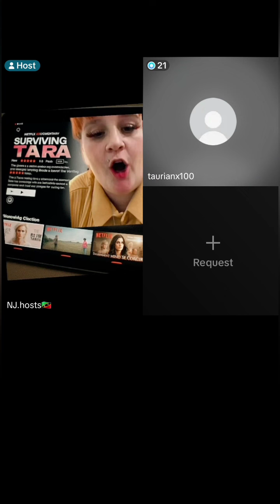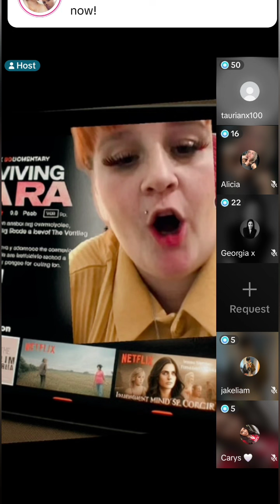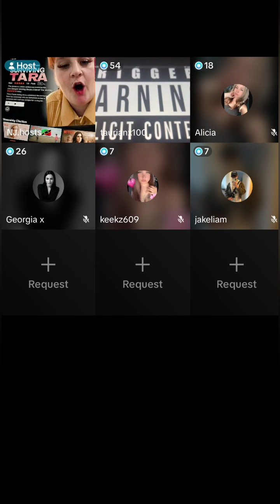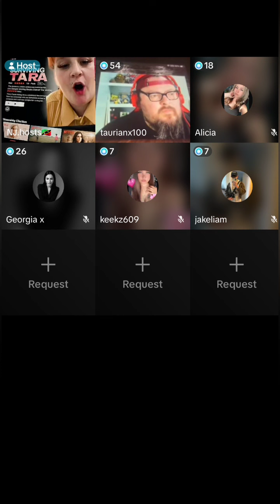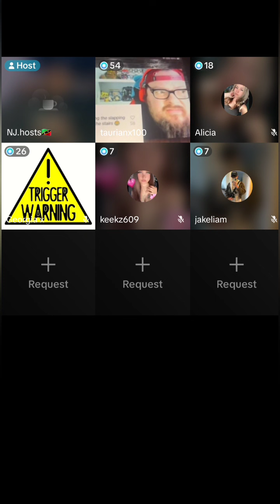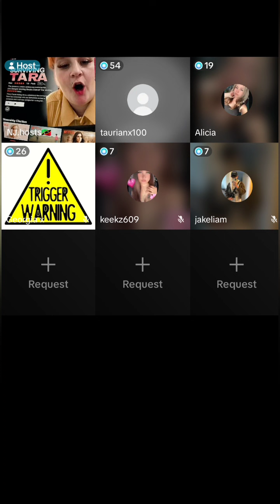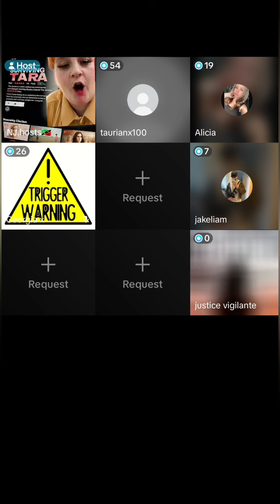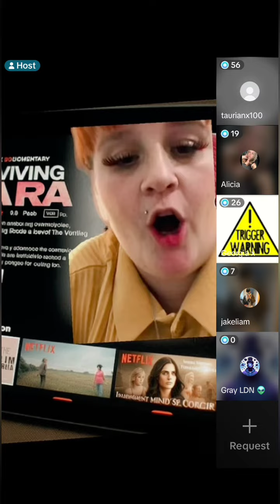Trigger warning ⚠️ Surviving Tara